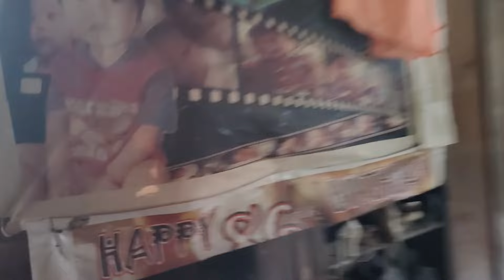ALPHA MUNTIK NG PINATAY 🙏🙏BUTI NAABUTAN NAMIN🙏🙏intense